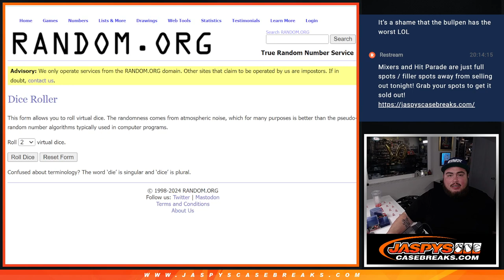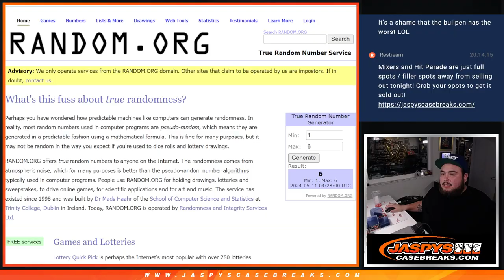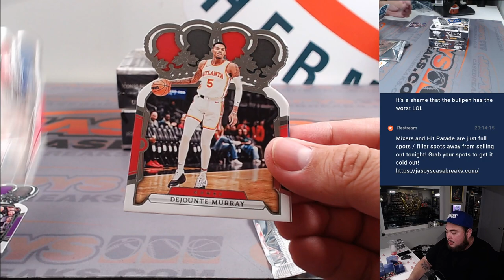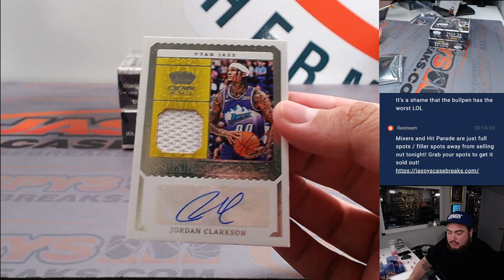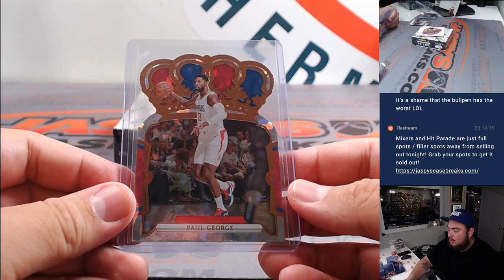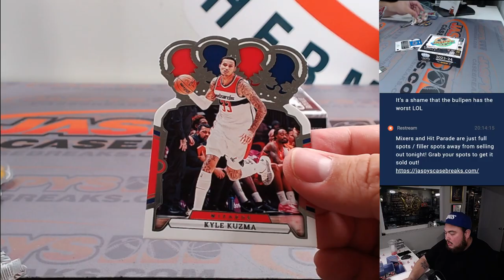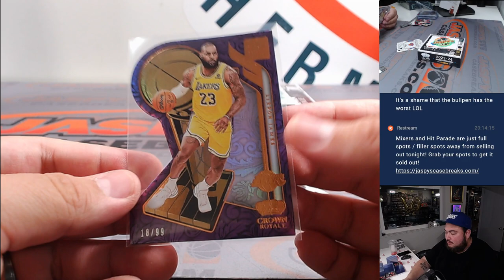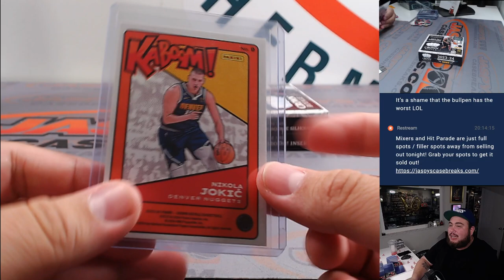F. 5/10/24 - 2023-24 Panini Crown Royale Basketball 3-Box Break #4 *PYT*